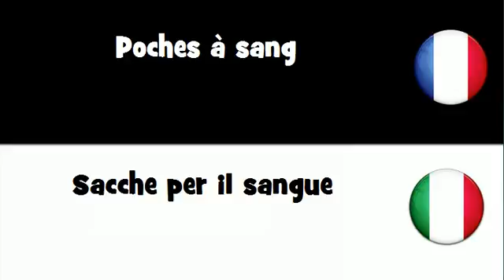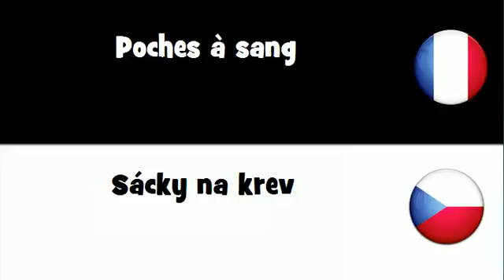Dites le en 20 langues # Poches à sang